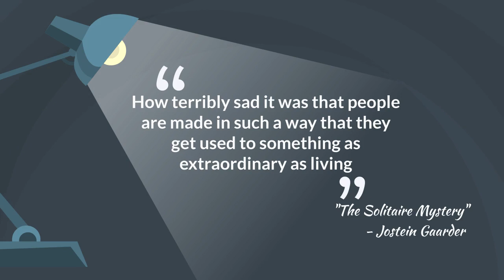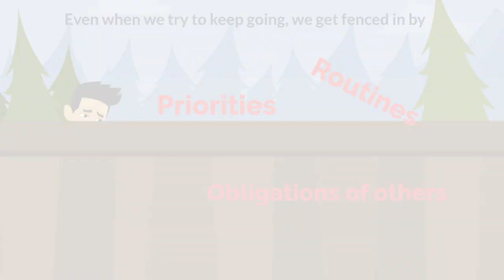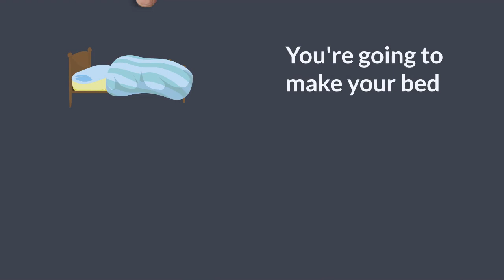The Magic of Making Your Bed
Changing the world begins with one small action: making your bed. Don't believe us? Inspired by US Navy Admiral, William H. McRaven's speech, learn how building this one habit can have a profound impact on your life.

|| DOWNLOAD THE FABULOUS ||

|| ABOUT US ||

For more Fabulous